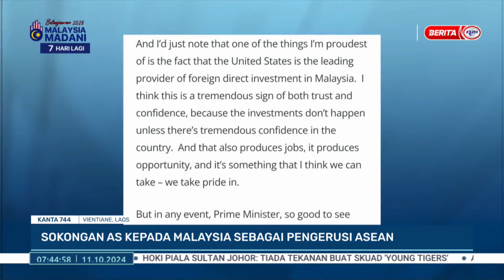11 OKT 2024 – KANTA 744 PAGI